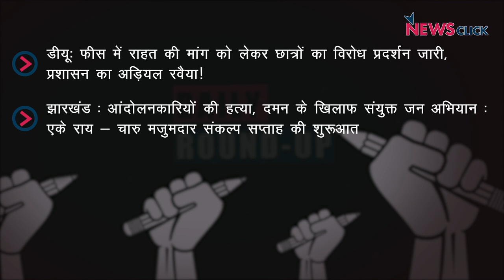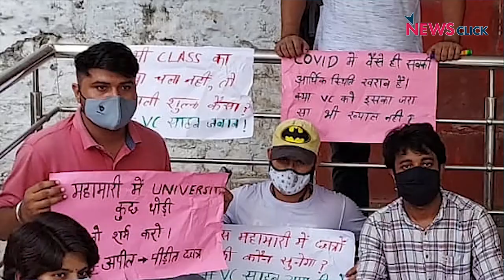डीयू के छात्रों का नाजायज़ फ़ीस के ख़िलाफ़ प्रदर्शन, संसद सोमवार तक स्थगित और अन्य ख़बरें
न्यूज़क्लिक के डेली राउंडअप में आज हमारी रहेगी डीयू में छात्रों का प्रदर्शन, संसद सोमवार तक स्थगित और अन्य ख़बरों पर।